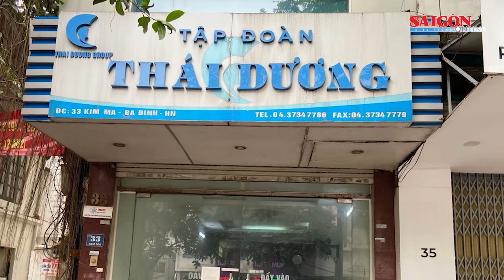Chủ tịch HĐQT Công ty cổ phần Tập đoàn Thái Dương bị bắt trong vụ khai thác đất hiếm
Sáng 20-10, Cơ quan Cảnh sát điều tra Bộ Công an đã ra quyết định khởi tố vụ án hình sự “Vi phạm quy định về thăm dò, khai thác tài nguyên” và “Vi phạm quy định về kế toán gây hậu quả nghiêm trọng”, xảy ra tại Công ty cổ phần Tập đoàn Thái Dương và các đơn vị liên quan; khởi tố bị can, lệnh bắt bị can tạm giam và lệnh khám xét các đối tượng liên quan.